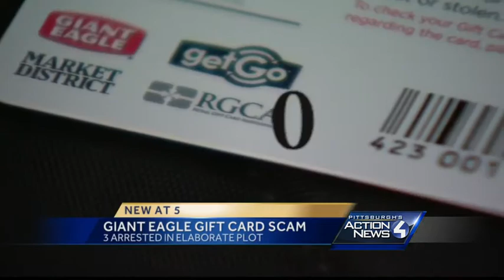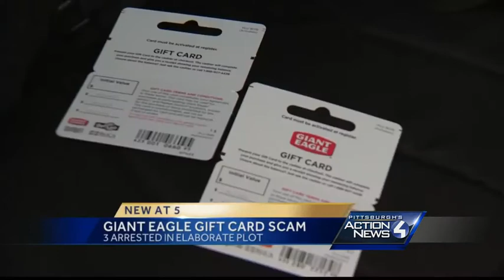Trio arrested for scheme in which thousands were stolen from Giant Eagle gift cards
Three men have been charged in connection with a scheme to rip off Giant Eagle gift card by stealing the value already purchased by customers.